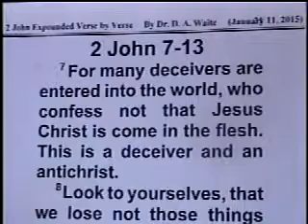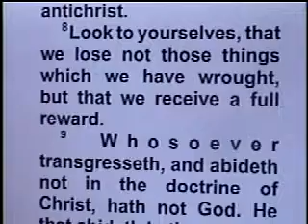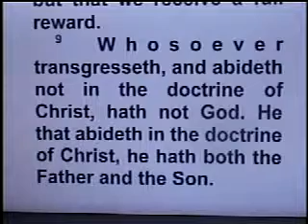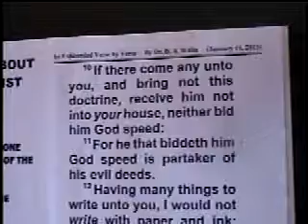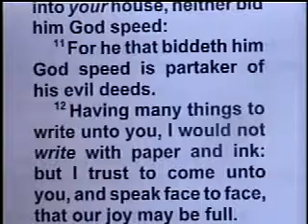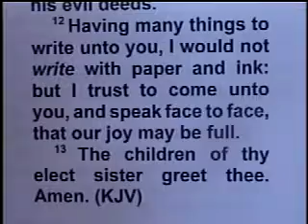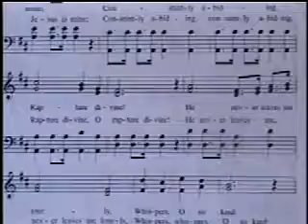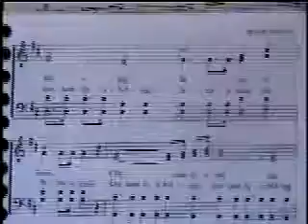“Separation From Apostasy” – Pastor D. A. Waite – BFTBC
On Sunday, January 11, 2015, Pastor D. A. Waite preached a sermon entitled: “Separation From Apostasy”  from the texts of 2 John 1:7-13 at Bible For Today Baptist Church of Collingswood, New Jersey.

2 John 1:7-13

  7 For many deceivers are entered into the world, who confess not that Jesus Christ is come in the flesh. This is a deceiver and an antichrist.  8 Look to yourselves, that we lose not those things which we have wrought, but that we receive a full reward.  9 Whosoever transgresseth, and abideth not in the doctrine of Christ, hath not God. He that abideth in the doctrine of Christ, he hath both the Father and the Son.  10 If there come any unto you, and bring not this doctrine, receive him not into your house, neither bid him God speed:  11 For he that biddeth him God speed is partaker of his evil deeds.  12 Having many things to write unto you, I would not write with paper and ink: but I trust to come unto you, and speak face to face, that our joy may be full.  13 The children of thy elect sister greet thee. Amen.

2John, BFTBC, D. A. Waite, Collingswood, Bible For Today, deceivers, confess, antichrist, transgresseth, doctrine of Christ, God speed, evil deeds, face to face, joy may be full